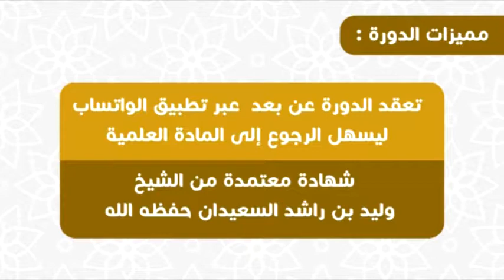لا حاكم كونا وشرعا الا الله